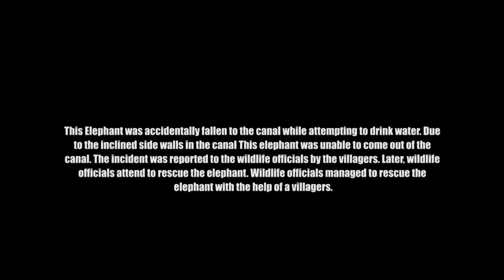Wild Elephant was accidentally fallen to the canal | Save elephants |象 | فيل | Animaux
Wild Elephant was accidentally fallen to the canal | Save elephants |象 | فيل | Animaux @cpwildLanka

野生の象が誤って運河に落ちた

سقط الفيل البري بالخطأ في القناة

This Elephant was accidentally fallen to the canal while attempting to drink water. Due to the inclined side walls in the canal This elephant was unable to come out of the canal. The incident was reported to the wildlife officials by the villagers. Later, wildlife officials attend to rescue the elephant. Wildlife officials managed to rescue the elephant with the help of a villagers.